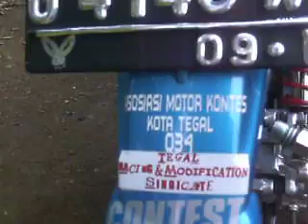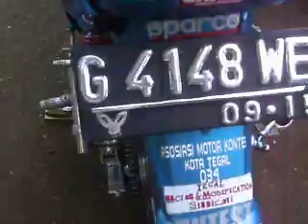Motorcycle Modification from Indonesia.AVI